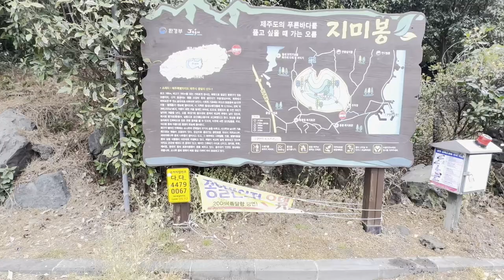지미오름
제주 종달리 지미오름